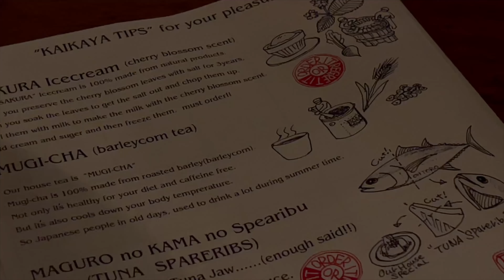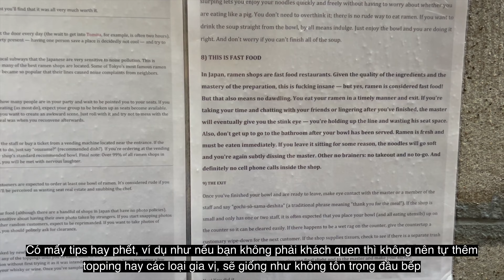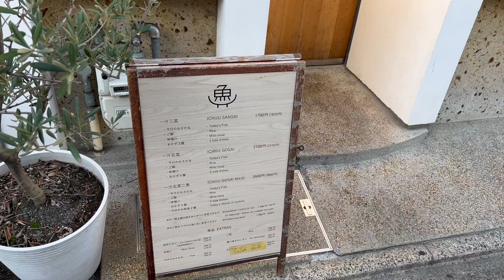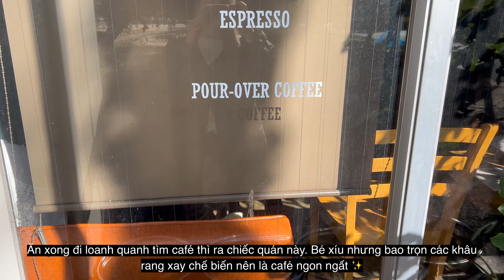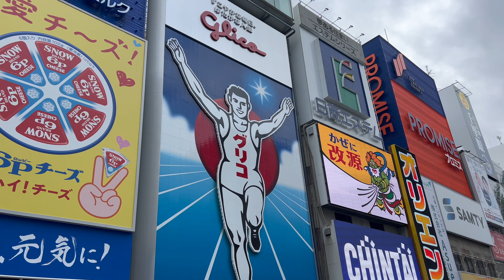Japan vlog. | những món ngon mình ăn và những điều mình nhớ nhất ở nước Nhật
Vlog đầu tiên là chuyến đi Nhật từ tận nửa năm trước, với một checklist thật dài những quán mình muốn ăn, những điểm mình muốn tới và một life goal mình đã thực hiện được: concert Coldplay ở Tokyo Domeeee ✨

Mong là mấy điều nhỏ nhỏ này có thể làm dài thêm checklist hay ho của mọi người. Thankiuuuuu 🧡

Timestamps:
00:00 Intro
0:33 Cơm lươn & tai-chazuke ở Chikuyotei
1:59 Đồ Nhật fusion ở Kaikaya
2:57 Ramen Nagi | Ramen cá 🐟
3:51 Tokyo Dome & Coldplay
5:07 Lorimer Kyoto - Quán ăn sáng xinh xắn
7:33 Honke Owariya - Quán mỳ soba 559 tuổi
8:16 Trà bánh "im lặng" ở Tea room SABI
9:11 Bữa tối Kaiseki ở Gion Moriwaki
10:18 Arashiyama 🍂🍁
10:53 Cơm bò Wagyu ở Kijurou
11:41 Cafe Roji-Usagi | Một hàng ăn sáng rất vintage và rất ngon ✨
14:14 Cafe Tales | Quán cafe bé tí nhưng đồ ngon và nhiều package đẹp
14:35 Ăn hải sản kiểu street food ở Izakaya Toyo
15:26 Rất chill ở Fujisawa